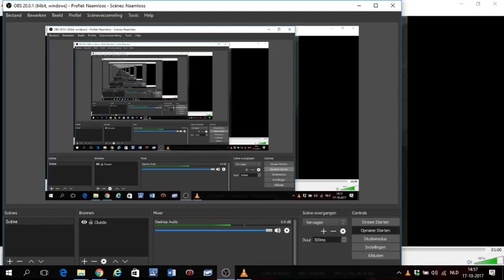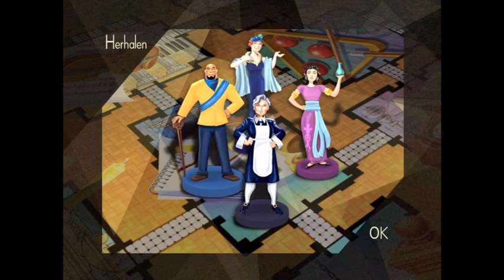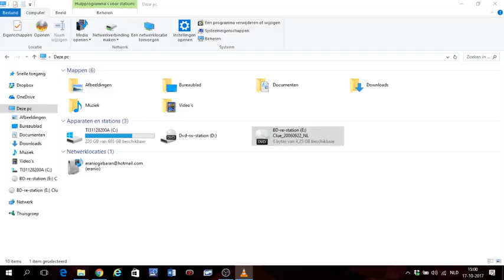Cluedo DVD Board Game (2006) - The rules for the main crime (4 players)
The tutorial of the game is in dutch.